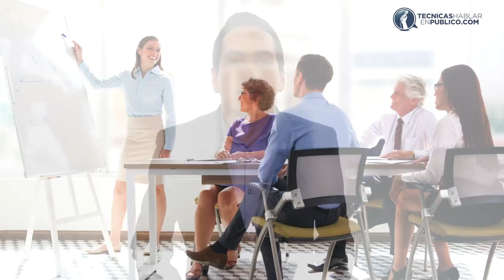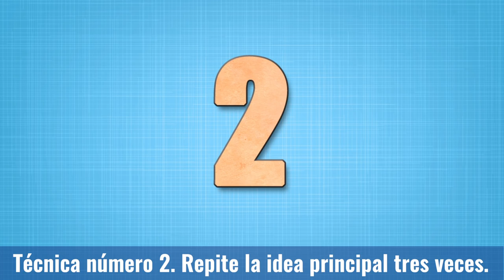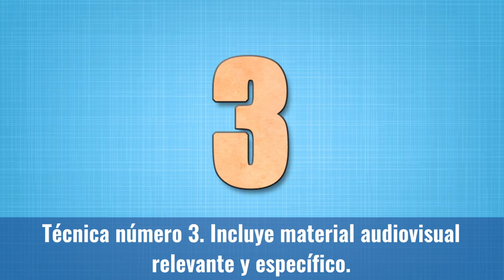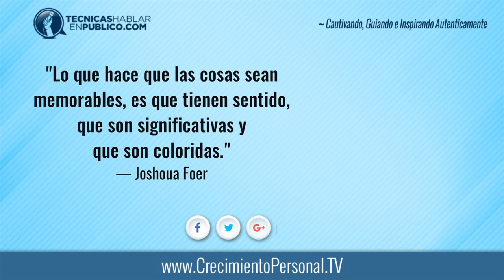Plan de Negocios: Cómo Hacer una Presentación o Propuesta de Negocio Rentable, Online o Multinivel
Plan de Negocios Online: Cómo hablar bien en público y hacer una propuesta o presentación de negocio multinivel y ganar dinero con network marketing...

☰ RESUMEN:

#179 - Haz que tus Clientes Recuerden tu Mensaje de Negocios.

En el pasado los empresarios contrataban vendedores especializados como parte de su organización. Pero ahora que están surgiendo muchas pequeñas empresas, los nuevos emprendedores se han visto obligados a dominar las habilidades para realizar presentaciones de negocios, y promover sus productos o servicios.

Además, para las empresas se ha vuelto muy importante capacitar a los empleados para que puedan hablar en público y hacer promoción, sin importar en qué departamento trabajen.

Es por eso que en muchos de nuestros cursos para hablar en público, tanto presenciales como en Internet, no nos sorprende ver entre nuestros alumnos al dueño de una empresa dedicada a construir albercas, a una persona que lleva la contabilidad en un despacho, o a una asistente de dirección de una escuela.

Porque incluso esas personas que ocupan estos puestos de trabajo que no están directamente relacionados con las ventas, se están preparando para saber hacer promoción y dar presentaciones de negocio en público.

Por eso en este vídeo te vamos a decir cómo puedes hacer que tus clientes recuerden tu mensaje de negocios cuando hagas una presentación para promover un producto o servicio.

Con todo esto el mensaje está muy claro: Tarde o temprano aún cuando seas el dueño de una empresa, te tocará promover o educar a otras personas sobre los productos y servicios que ofreces. Así que a continuación te vamos a dar las 3 técnicas que te permitirán mostrar maestría al hablar en público, pero sobre todo con las que lograrás hacer que las personas visualicen más claramente tu mensaje de negocios.

Técnica #1. Ofrece una idea principal sustentada con pruebas.

Técnica #2. Repite la idea principal tres veces.

Técnica #3. Incluye material audiovisual relevante y específico.

Entonces recuerda esto…

Aún cuando tú puedes ser un dueño de empresa, un arquitecto, diseñador, administrador o cualquier otro profesional exitoso trabajando para cualquier organización y encantado de desarrollar las actividades diarias de tu profesión, tarde o temprano, tendrás que promover o educar a los clientes sobre las excelentes cualidades de los productos o servicios que ofrece tu empresa.

Cuando llegue ese momento, utiliza estas tres técnicas que te acabamos de ofrecer porque una idea principal sustentada con hechos factibles, repetida tres veces y entregada con pasión y bastante material audiovisual de alta calidad que sea relevante y específico al producto o servicio que ofrece tu empresa te garantiza que tus clientes recordarán tu mensaje de negocios vivamente.

“Lo que hace que las cosas sean memorables, es que tienen sentido, que son significativas y que son coloridas.”
— Joshoua Foer